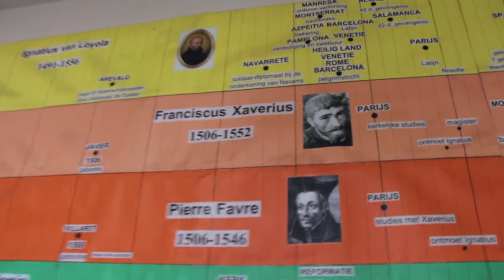Interview Samuel Overloop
"Geef leerlingen de vrijheid"

Hoe stimuleer je scholieren het beste uit zichzelf te halen? Jezuïet en leerkracht Samuel Overloop vertelt hoe 'zijn' Sint-Jozefcollege in Turnhout dat aanpakt.